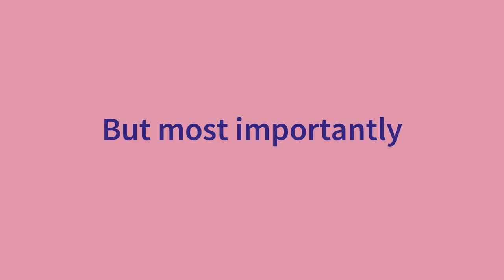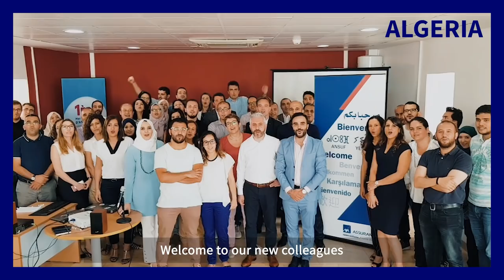AXA XL - Welcome